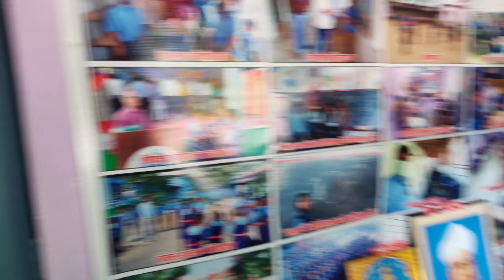Teachers day special-Govt.MS Amora